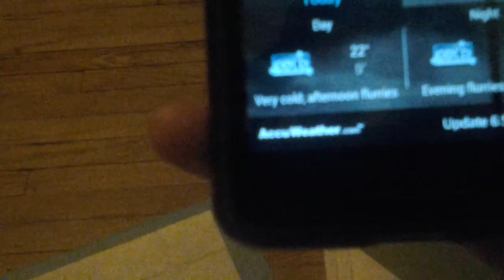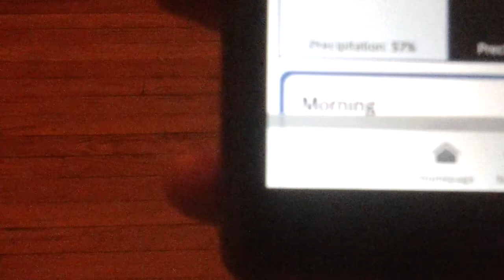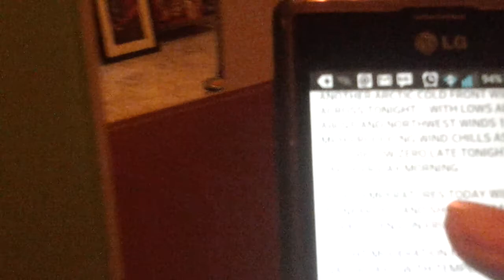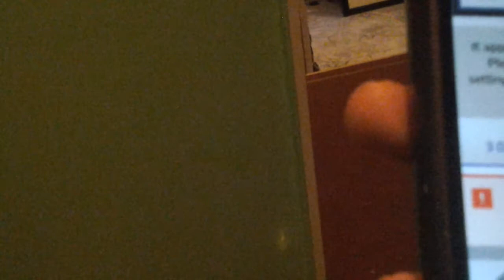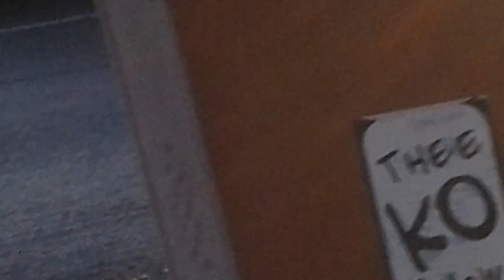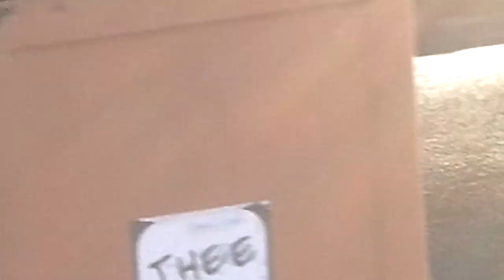Ice freeze bite warning going out!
Warning!Very cold conditions till on Thursday morning and night and to Friday! Below Zero degree wind chill!